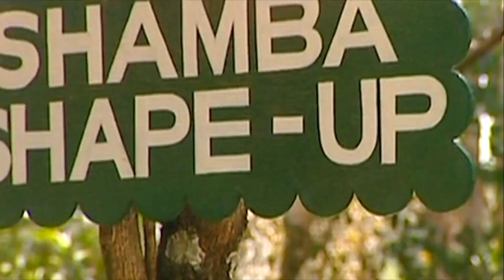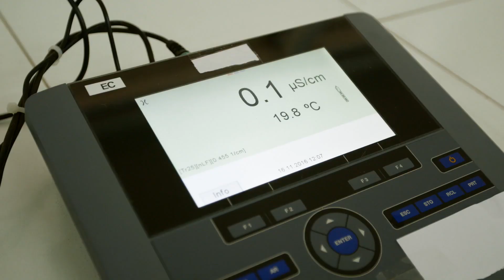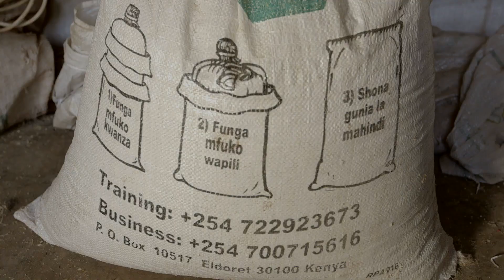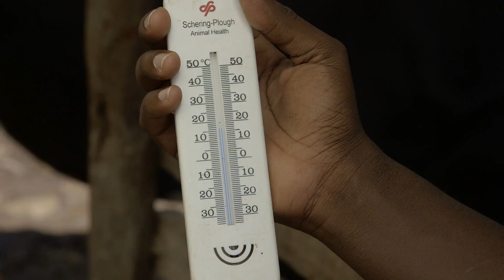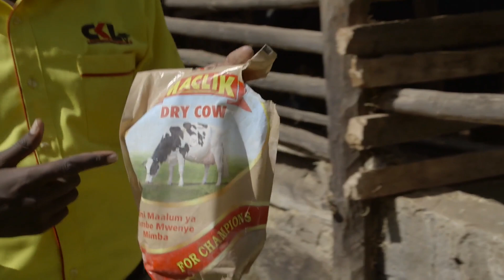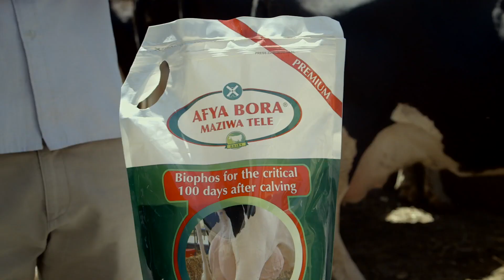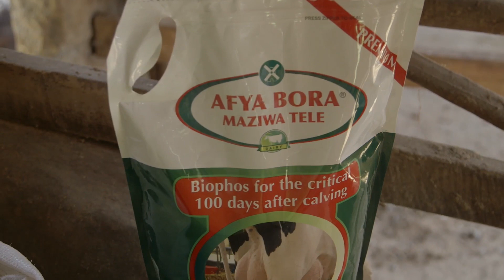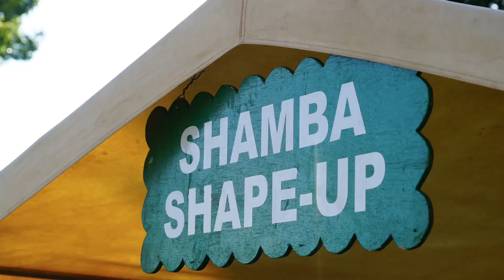Shamba Shape Up Sn 8 - Ep 15: Post-Harvest Storage, Dairy Cows, Farm Transport (Swahili)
We are in Njoro, Nakuru County visiting Mr and Mrs Riungu. We learn how to feed dairy cows in different stages of production in order to get maximum milk yield and how to properly store maize after harvest. We also do a soil test and inform them about the benefits of having a pickup for farm transport.